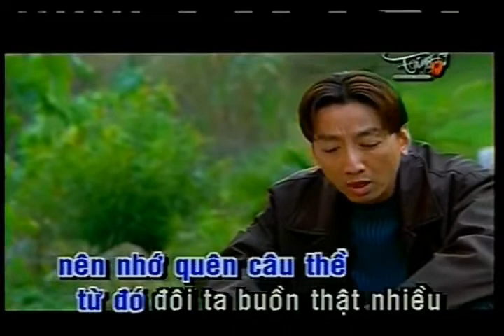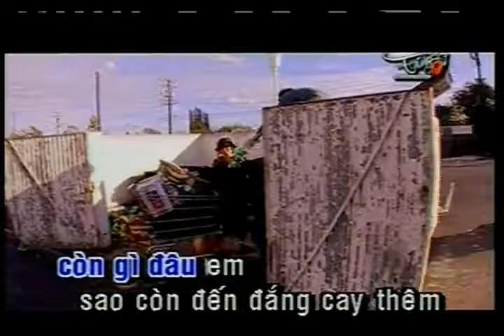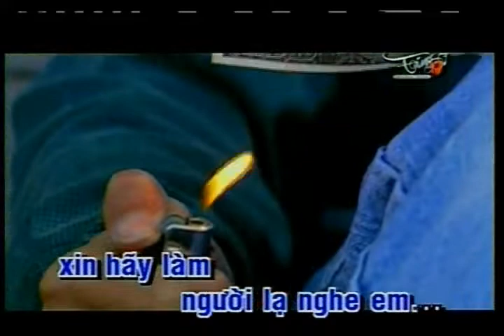Karaoke - Xin làm người xa lạ - Trường Vũ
Nhạc sĩ: Tú Nhi (Chế Linh) _1967